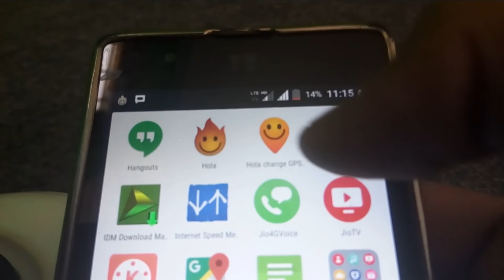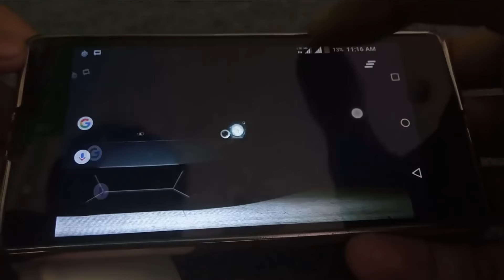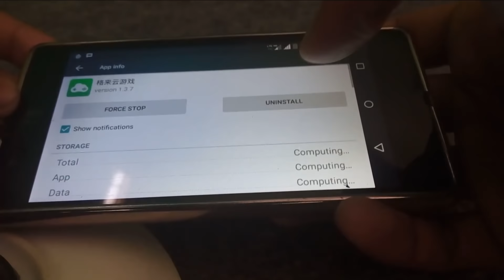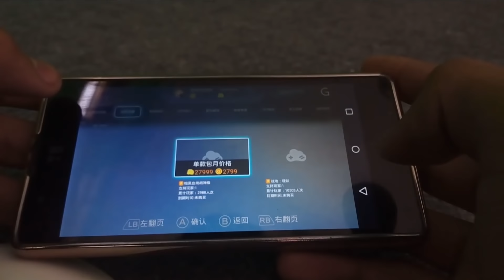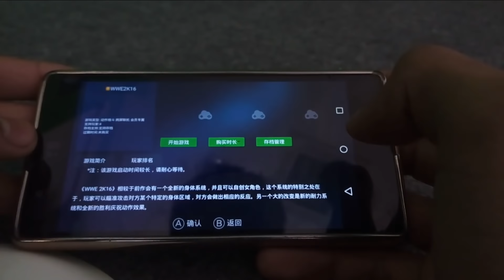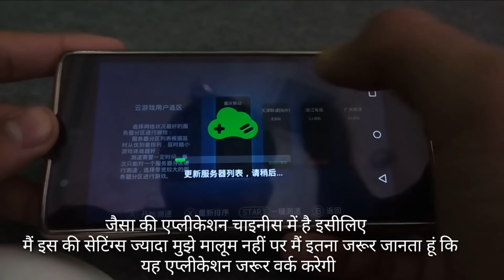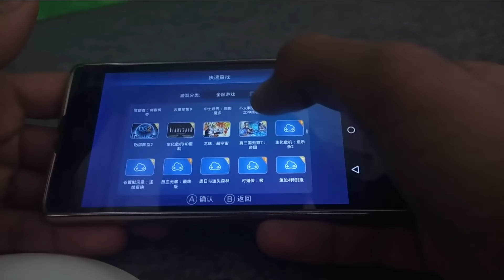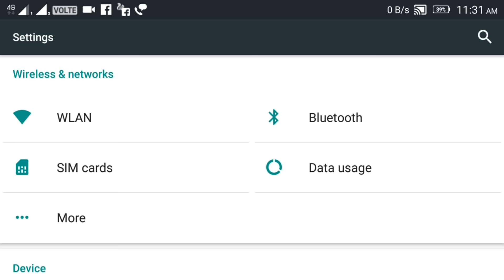Run PC, PS4 , Xbox games on Android!! (No Root and No PC or Console)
UPDATED VIDEO (SHAYAD YEH TRICK KAAM NAHI KAREGI)

DOWNLOAD KARNE SE ACHCHA HAI KI 100% WORKING TRICK USE KARO...

→Download Hola:NOW  YOU DONT NEED HOLA AS GLOUD GAME APP IS OFFICIALLY AVAILABLE ON PLAYSTORE

I'm on Instagram as @adnan_khan_t

MY SETUP:

Phone
Lenovo k4 note
Yu Yunique

→ CAMERA =
NIKON D810 + 24-120 mm f4.0

→ MIC =
Samson C01u Pro USB Mic:

PC -
Windows 7, 8gb RAM, Intel i7 Octa Core, ATI RADEON HD 4300/4500.

Software used : (android)
AZ screen recording